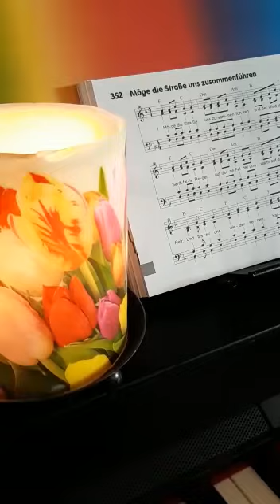Mögen die Straßen, Fam. Saxer, Pfarre Völs